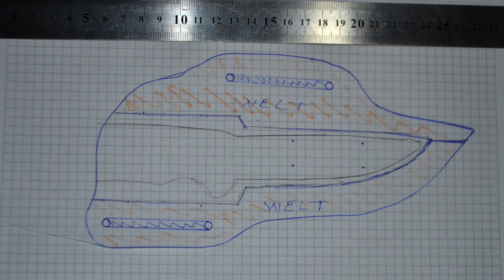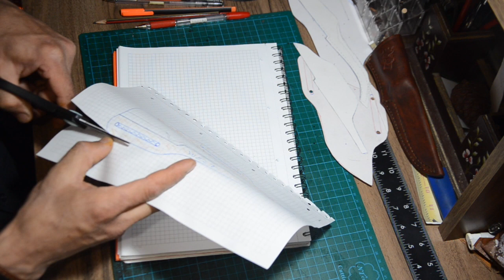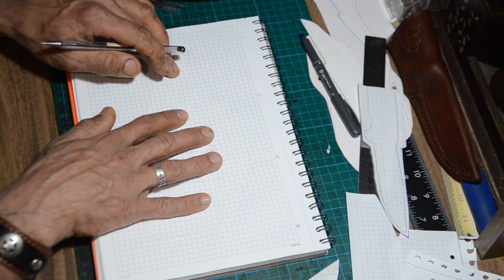How To Make Cross Draw Leather Knife Sheath Pattern. DIY.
This is a quick video about how to make cross draw leather knife sheath pattern for Mora Bushcraft knife. But you can play with the size of the sheath according to your knife size. I hope you find it helpful.